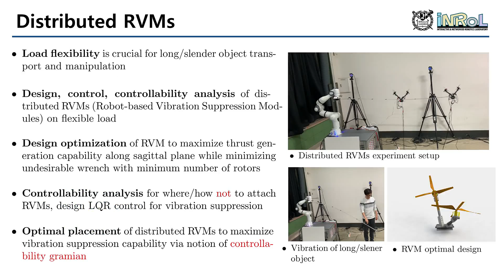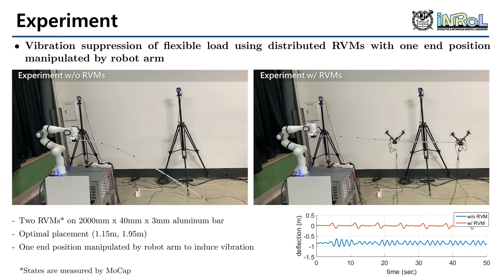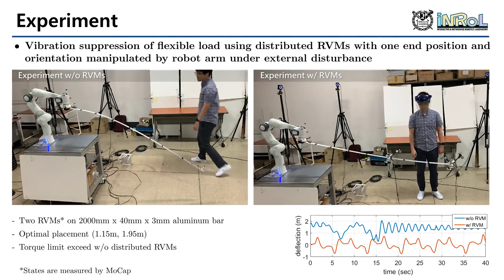Distributed rotor-based vibration suppression for flexible object manipulation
The RVM (Robot-based Vibration Suppression Module) is proposed for the manipulation and transport of a large flexible object. Since the RVM is easily attachable/detachable to the object, this RVM allows distributing over the manipulated object so that it is scalable to the object size. Since the quadrotor usage is mechanically too complicated and its design is not optimized for manipulation, we overcome these limitations using distributed RVMs.

We provide RVM design based on a constrained optimization problem of RVM design with the minimum number of rotors, so that the feasible thrust force is maximized while it minimizes undesirable wrench and its own weight. Then, we elucidate a controllability condition for where/how not to attach RVMs. We also elucidate the optimal placement of the RVM via the notion of controllability gramian. (ICRA2020 and RSS pioneer workshop)